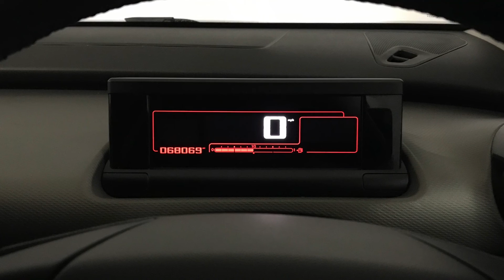2015 Citroen C4 Cactus 1.6 BlueHDi Flair | Hampshire Car Sales Portsmouth